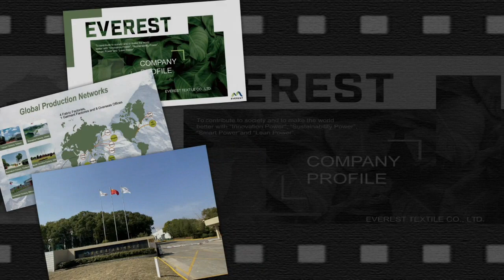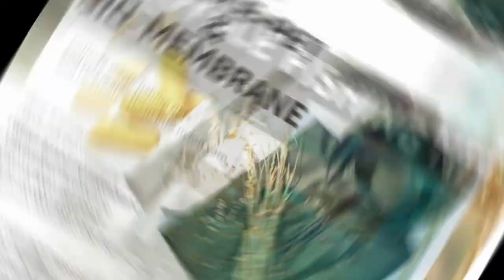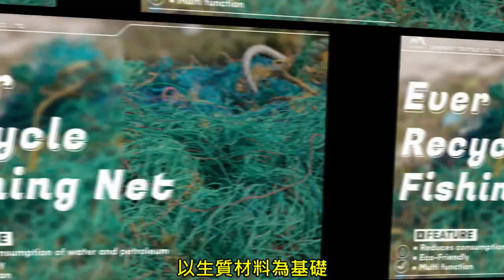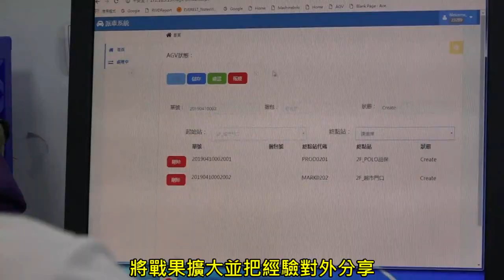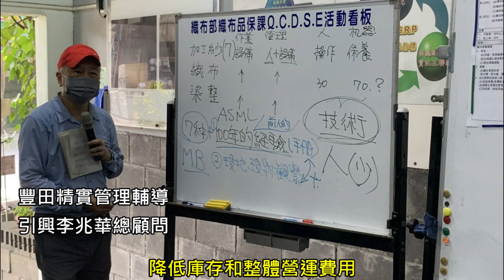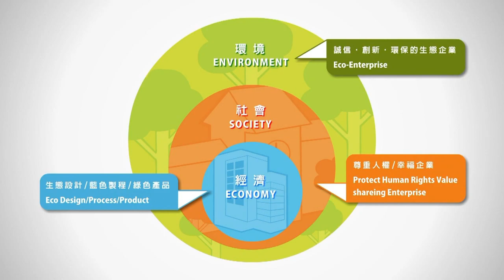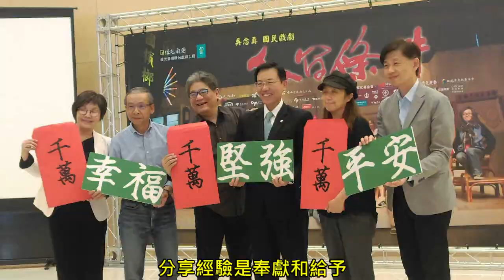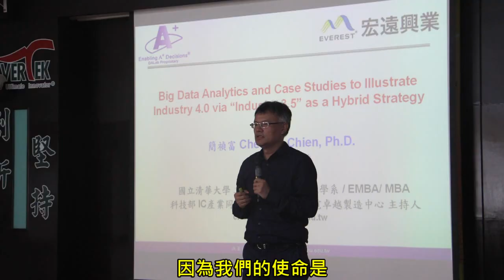2023宏遠ESM